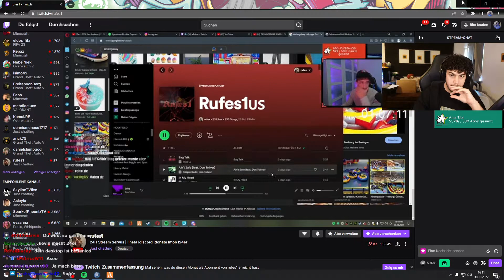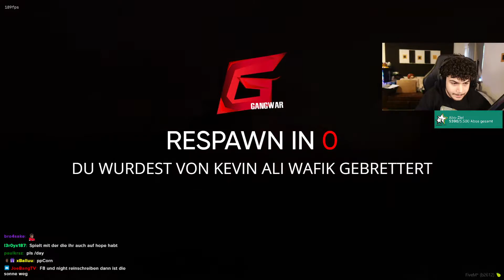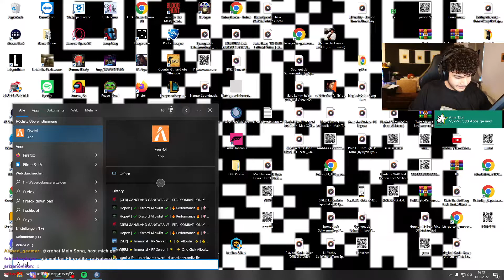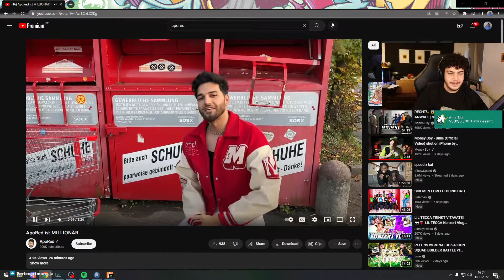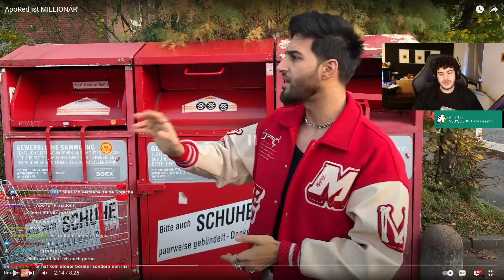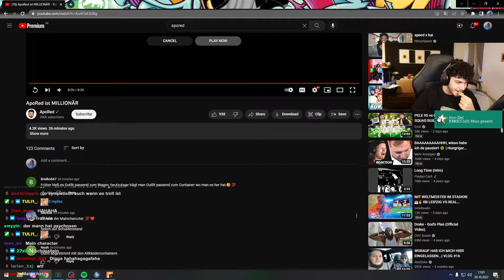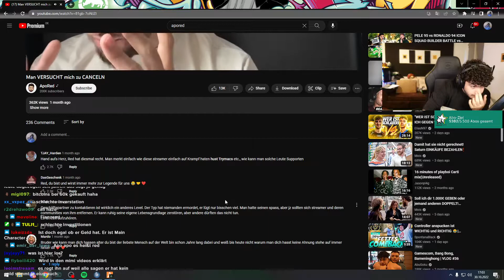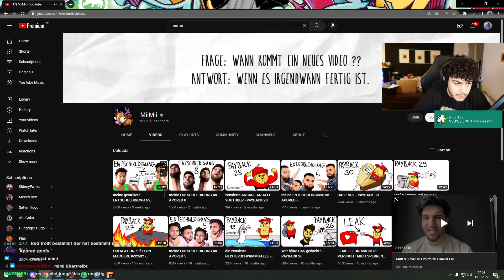🔴 xRohat | [GTARP] Livestream vom 30.10.2022 | [Part 5]